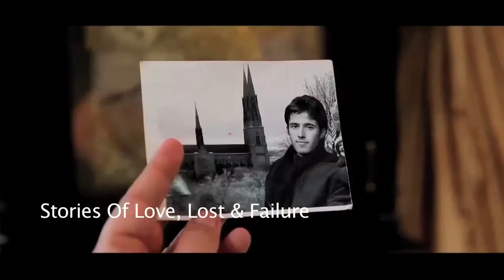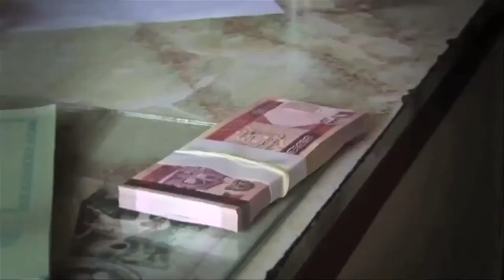Iranian Film Festival Zurich 2017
3Rd Iranian Film Festival 2017 Edition, 1 - 7 June 2017 Cinemas Riffraff and Houdini. Honors Dariush Mehrjui founder of the Iranian New Wave Cinema.